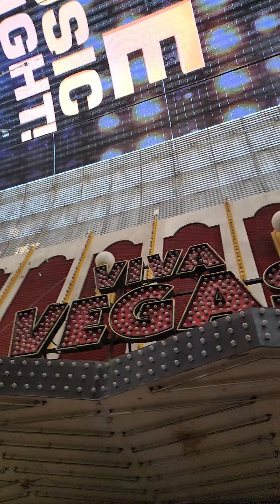Las Vegas USA_Fermont Street Experience_Snippets-2